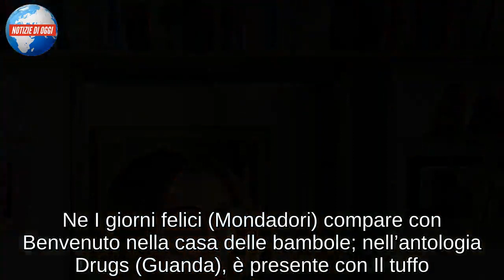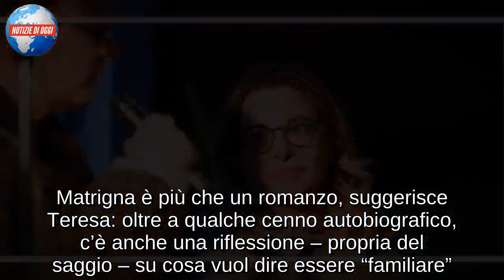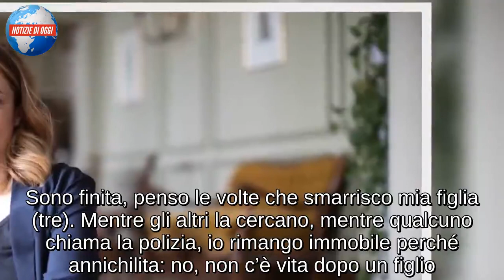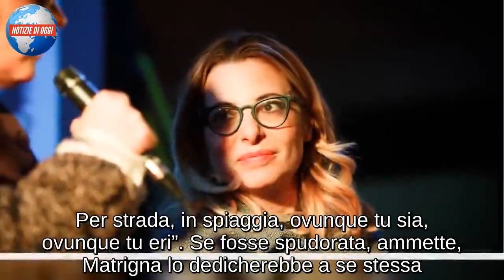TERESA CIABATTI CHI E’/ La scrittrice-mamma finalista del premio Strega (Le ragazze)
Teresa Ciabatti è una tra le scrittrici più prolifiche del panorama letterario italiano. Nel 2017 diviene celebre per via della candidatura al premio Strega, in cui conquista la finale (ma non la vittoria) con il romanzo La più amata. Questa sera è protagonista de Le ragazze, il programma condotto da Gloria Guida che racconta le vite di tre donne fuori dall’ordinario. Il percorso di Teresa, a dire il vero, è molto lineare: si laurea a Roma in Lettere moderne, per poi frequentare la scuola di scrittura torinese fondata da Alessandro Baricco. Il primo romanzo, Adelmo, torna da me, risale al 2002, ed è il risultato di un lavoro di tre anni. Dal libro è tratto L’estate del mio primo bacio, il film di Carlo Virzì del 2005. Al 2008 risale il suo secondo successo, I giorni felici (Mondadori). Per Nuovi Argomenti è autrice de I desideri di Rossella O’Hara, il racconto confluito nell’antologia Ragazze che dovreste conoscere (Einaudi). Ne I giorni felici (Mondadori) compare con Benvenuto nella casa delle bambole; nell’antologia Drugs (Guanda), è presente con Il tuffo. Oltre ad occuparsi di scrittura creativa, Ciabatti collabora con svariate riviste di argomento letterario ed è autrice di sceneggiature per il cinema.

L’ultimo lavoro di Teresa Ciabatti
Il suo ultimo romanzo, dal titolo Matrigna, esplora il complesso legame tra fratellastri. I protagonisti hanno madri diverse; loro stessi sono profondamente diversi. Teresa Ciabatti è bravissima ad approfondire la storia di una famiglia, arrivando ad “indagare” in quelle relazioni che spesso fanno male. La morale è che non si dovrebbe mai avere un figlio preferito, per quanto sia difficile – talvolta – nascondere un’inclinazione affatto innaturale. “Se fossi una persona onesta vi direi che Matrigna è un romanzo in parte autobiografico, che dietro alla storia di Noemi e Carla, sorella e madre del bambino scomparso, si celano ben altre ragazze, e madri”, dichiara la scrittrice a Vanity Fair. Matrigna è più che un romanzo, suggerisce Teresa: oltre a qualche cenno autobiografico, c’è anche una riflessione – propria del saggio – su cosa vuol dire essere “familiare”. Cosa vuol dire, cioè, far parte di una famiglia, con gli onori e gli oneri che ne fanno seguito.

Scrittrice e mamma, le due anime di Teresa Ciabatti
“La storia di un mistero nel mistero, immaginate una matrioska. Immaginate una bambola che non pareva matrioska, invece lo era, sorpresa: un’altra bambola, e un’altra ancora, fino all’ultima, così piccola e nascosta”. Così Teresa Ciabatti nella descrizione di Matrigna. “Un romanzo che dedico a mia figlia, per tutte le volte che l’ho persa, ma che, se fossi sincera, dovrei dedicare agli innumerevoli bambini da me perduti, tantissimi, confesso. Mi è capitato di distrarmi e non vederli più. Pochi minuti o mezz’ora, medesimo sentimento: sono finita. Sono finita, penso le volte che smarrisco mia figlia (tre). Mentre gli altri la cercano, mentre qualcuno chiama la polizia, io rimango immobile perché annichil